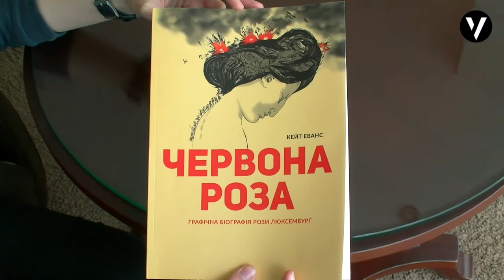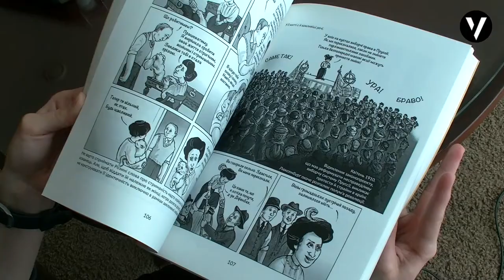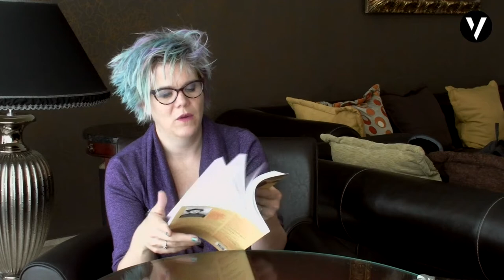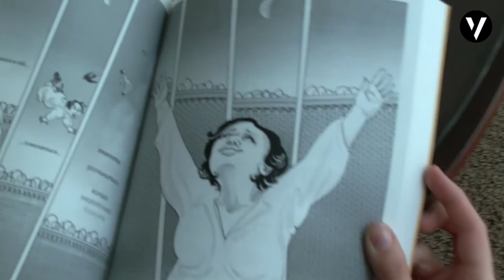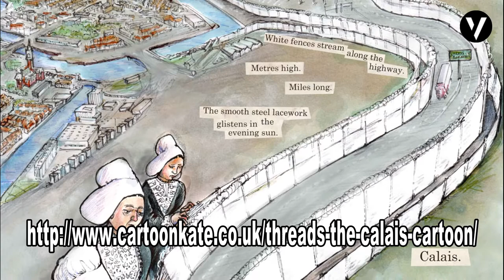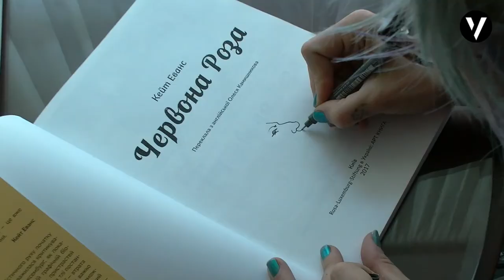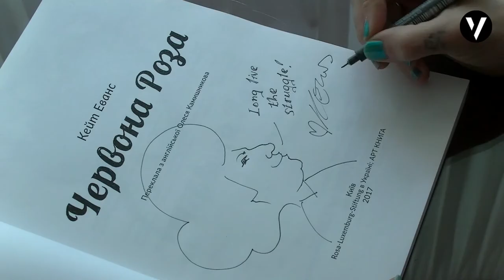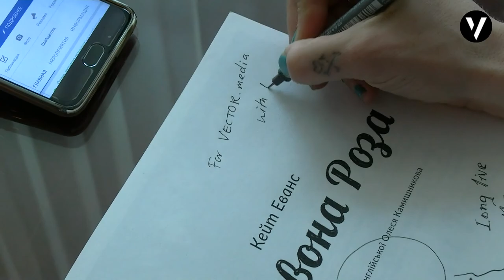Cartoonist Kate Evens about her graphic novel «Red Rosa»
[en] The Interview with Kate Evans was made during her stay in Kiev for the presentation of her graphic novel «Red Rosa».
Vector is an independent media portal for left-wing reporting in Ukraine and a partner of the Rosa-Luxemburg-Stiftung.

[de] Das Interview wurde während des Aufenthaltes von Kate Evans zur Buchpräsentation ihres Comics Red Rosa in Kiew geführt.
Vector ist ein unabhängiges Medienportal für linke Berichterstattung in der Ukraine und ein Partner der Stiftung.